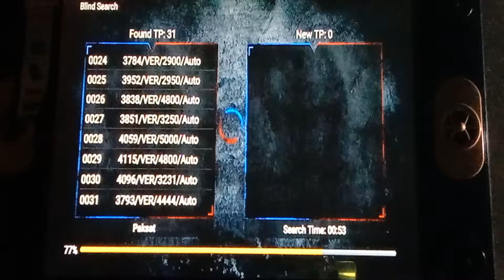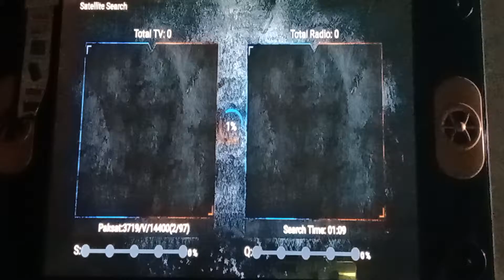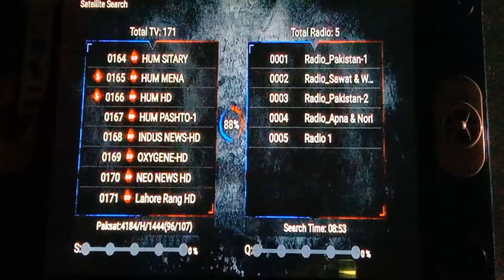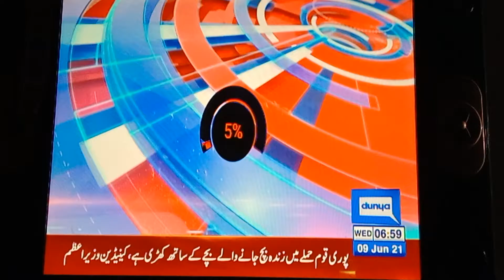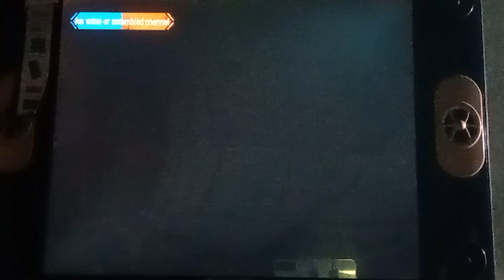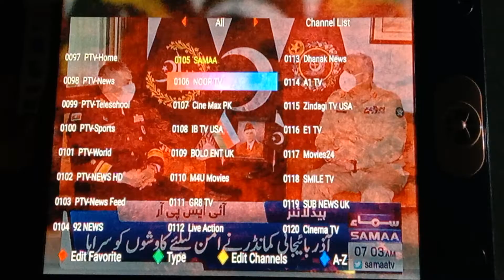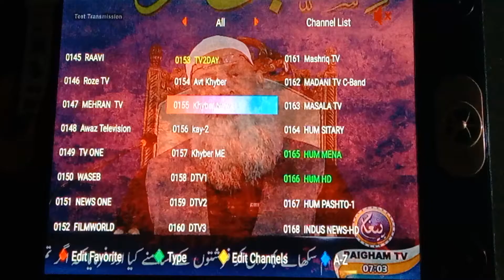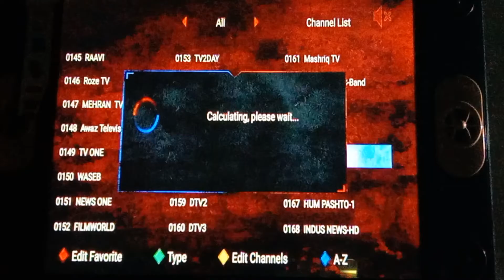Paksat 38E latest update new channel list 09-06-2021.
Paksat 38E new update latest channel list 2021.

Total channel : 172

Easy tp : 4004 V 15555

Dish size pakistan : 4~6 feet